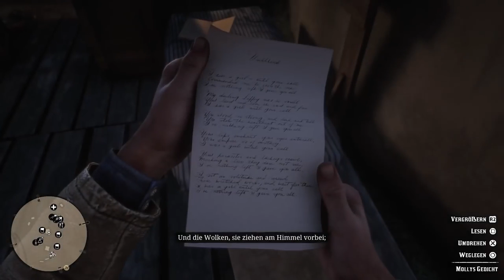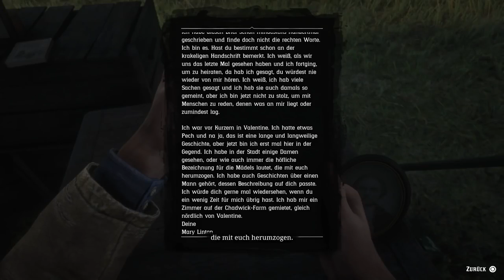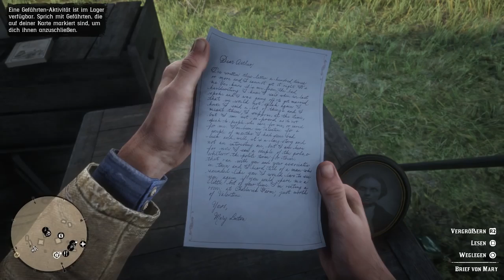Die Liebe 🎮 RED DEAD REDEMPTION 2 #014